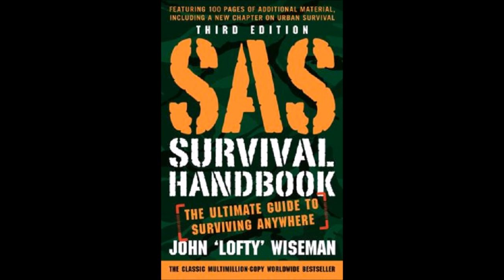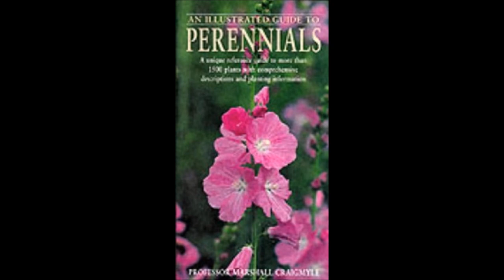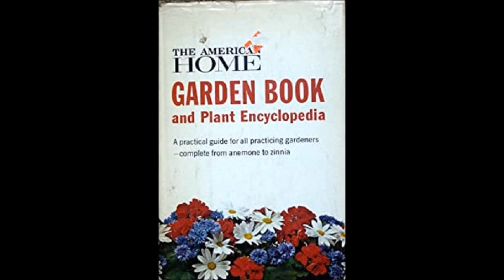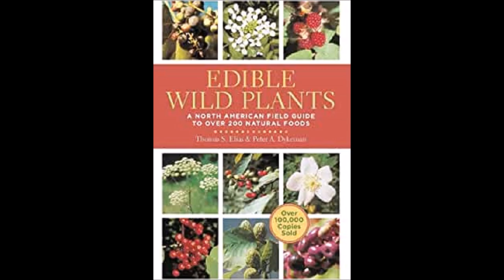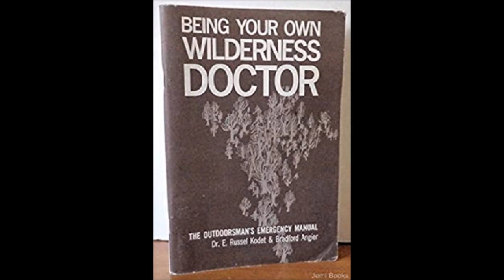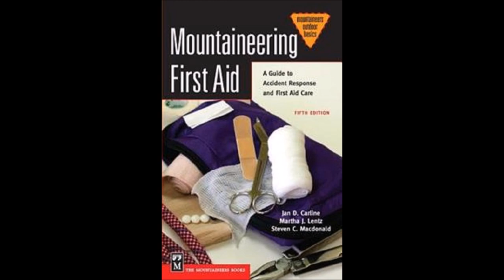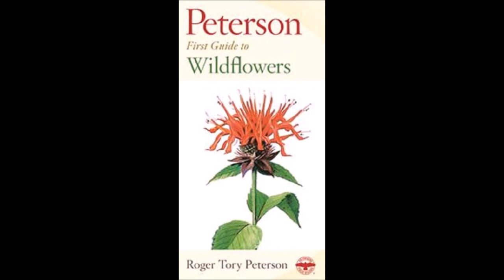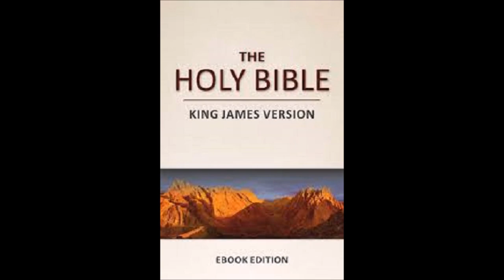Survival books & edible plants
Thriftbooks.com books on a budget useful skills for when the cities are no longer safe for Christians.